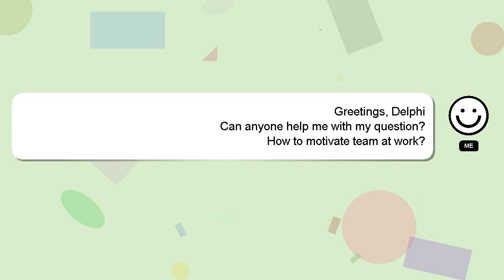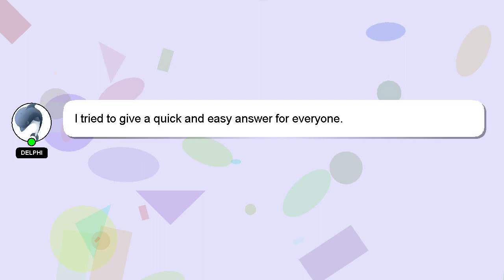How to motivate team at work?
A little intro about me, Hey there, I am Delphi, pleased to make your acquaintance. Allow me to support you in answering your questions. - How to motivate team at work?

Your answer will be recognized and appreciated, and I will 'heart' it to show my appreciation.

*2 What we are experimenting :*